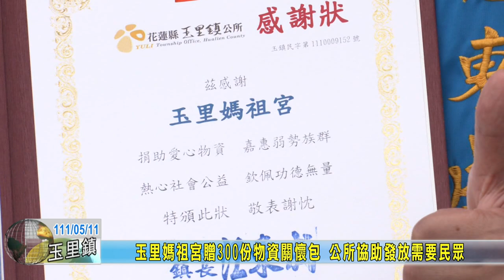20220511 09 玉里媽祖宮贈300份物資關懷包 公所協助發放需要民眾